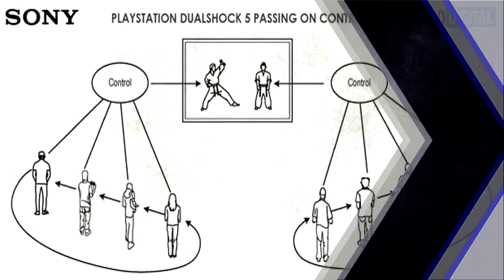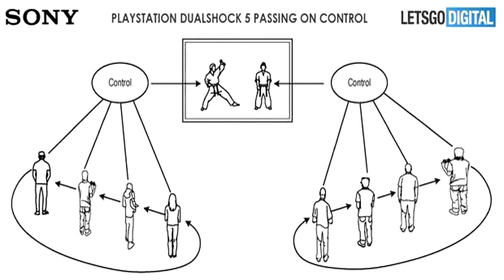NUEVA INFO DE PS5 | DualShock 5 desvela el "juego con control dividido" | State of Play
MI ORDENADOR:
👉Caja: CORSAIR Graphite Series 230T
👉Procesador: Intel i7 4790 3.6 Ghz
👉Placa Base: GIGABYTE G1.SINPER Z87
👉Memoria RAM:  Corsair Vengeance- Memoria RAM DDR3 16 GB (4 x 4 GB)
👉SSD: SSD Force Series  LX 128GB
👉Refrigeracion Liquida: Corsair Cooling Hydro Series H75 - Refrigeración Líquida
👉HDD PRINCIPAL: WD BLUE (DISCO SÓLIDO 1TB)